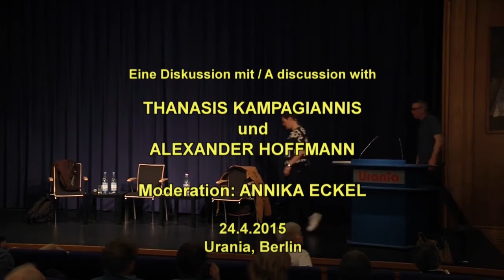Militante Neonazis in Deutschland und Griechenland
Reihe «Insight NSU»
Mit Thanasis Kampagiannis (Golden Dawn Watch), Alexander Hoffmann (Verteidiger, NSU-Prozess)
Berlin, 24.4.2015